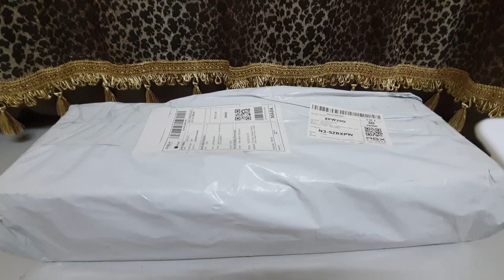HONEYCOMB FOG LAMP GRILL SET AUDI A5 S LINE UPGRADE FINALLY HERE!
(WANFIRDAUS17 S4EP94) [SHOPPING AT SHOPEE 15]

This Video Cast Instagram:
1 – WAN_FIRDAUS17
2 – SLAYERLOTD

Hello guys, welcome to another vlog and today Wan Ridzwan want to review to all my new HONEYCOMB FOG LAMP GRILL SET AUDI A5 S LINE UPGRADE. I bought this HONEYCOMB FOG LAMP GRILL SET AUDI A5 S LINE UPGRADE online at Shopee for very reasonable price. Before this I review BRANDED SUNGLASSES BUY 2 OAKLEY FREE 2 RAYBAN, WWE FAN NATION TRIPLE H T SHIRT, BMW ALLOY CURVE PADDLE SHIFT EXTENDER, AUDI A5 B8 SEQUENTIAL MIRROR TURN SIGNALS DESIGNED IN GERMANY, BMW & AUDI DOOR LASER LIGHT UPGRADE PRODUCT, RANDY ORTON & AJ STYLES WWE FAN NATION T SHIRT AUTHENTIC WEAR, WATERPROOF CASE SET, FLOATING GRIP, SUCKING CUP, ULANZI VL49 RGB, Telesin Battery charger, Media Mod Gopro Hero 9 Black, Battery GoPro Hero 9 Black I bought GoPro Store Sunway Pyramid Selangor. The second parcel I receive necklace band Black Veil Brides. Peace.